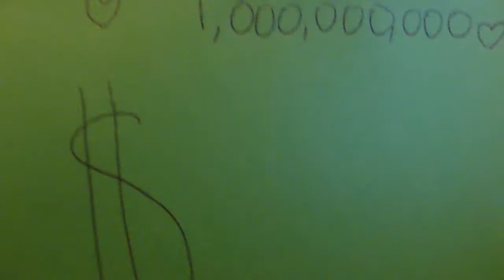Travie McCoy Feat. Bruno Mars - Billionaire Cover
me singing and rapping to Billionaire, please excuse my horrible rapping skills. I hope you enjoy it.
here are the lyrics:
Now I was never really a rich girl
but I was well fed and sheltered
my biggest fear was being a nobody
until Jesus Christ saved my Life
If I could make my dreams come true
I would sing all day and never have to go to school
I would buy a church for BCA (I meant BAC SORRY!)
and then buy my mom a house
full of diamonds
I got my fashion line called Shanel minus the co co
then I'll adopt all the dogs that never had food
and they'll never be homeless.

being a billionaire is great, but being a children of God is even better, because our heavenly father created everything and owned everything including YOU.

Thanks to scottie traxx for the awesome instrumental!